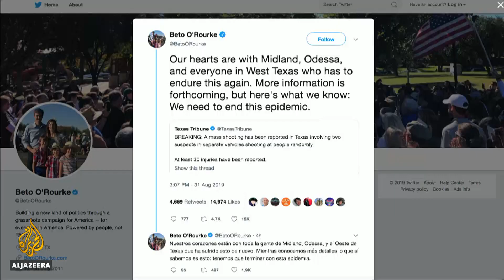Odessa shooting: At least 5 dead, Texas police say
At least five people have been killed and 21 injured in the latest mass shooting in the US.
The suspect was shot dead by police, after hijacking a postal vehicle and opening fire at random in western Texas.
Al Jazeera's Alexi O'Brien reports.